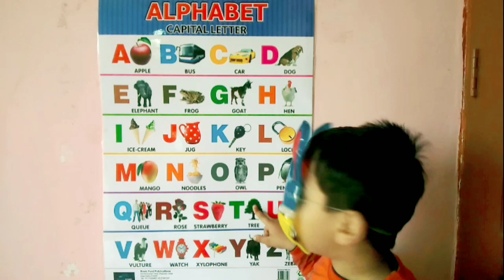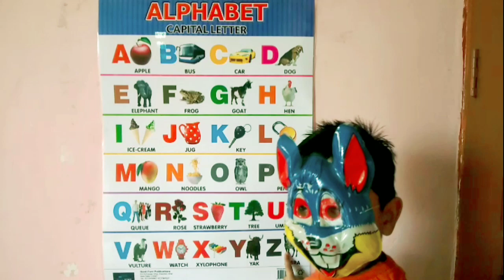abcd,abcd song,ABC alphabet song,a for apple,a for apple b for ball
Hello friends WELCOME🙏🙏❤❤ in my YouTube channel babystars

Naima study - Learn your kids Nursery Rhymes, ABCD Alphabet, Numbers, Colours for kid's, Multiplication, Tables for kid's in easy way kid's learning videos.